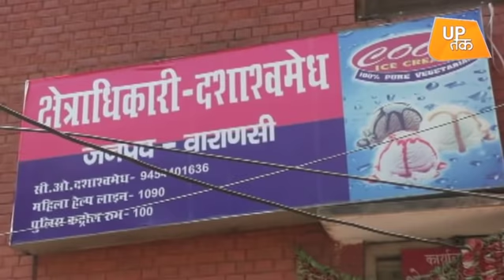Yogi को आदर्श मानकर चर्च में मचा रहे हैं तोड़फोड़! | UP Tak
धर्म परिवर्तन के आरोप में पीएम मोदी के संसदीय क्षेत्र वाराणसी में मंगलवार की शाम सेंट थॉमस चर्च पर हमला कर तोड़फोड़ करने का मामले सामने आया है। गौरतलब है कि, हिंदू युवा शक्ति के कार्यकर्ताओं ने चर्च में तोड़ फोड़ मचाया और फिर ताला जड़ दिया।  आरोप है कि चर्च के पादरी ने 20000  रूपये का लालच देकर एक युवक को धर्म परिवर्तन कराने की कोशश की थी।  मामले की जानकारी मिलते ही, पुलिस के होश उड़ गए।